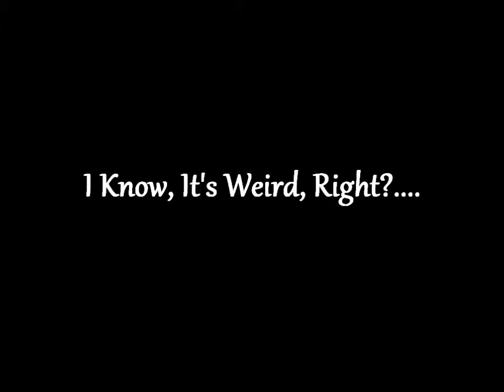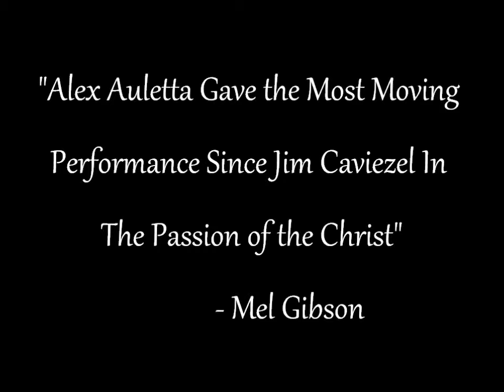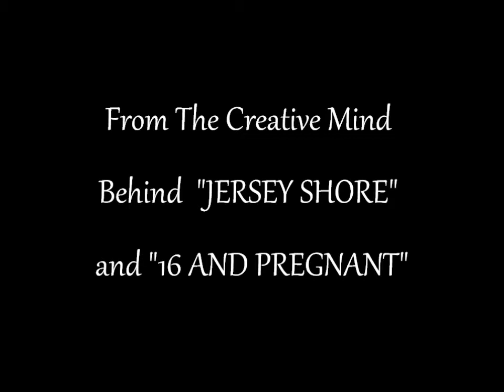Miss Brill Trailer : Dr. Bane : Class Project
Trailer for the movie based on Katherine Mansfield's "Miss Brill"